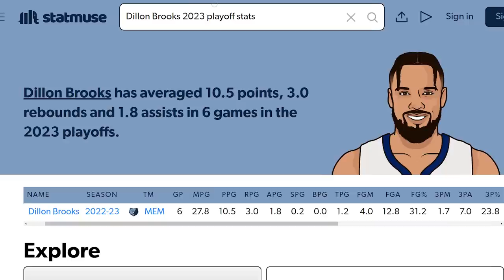The Memphis Grizzlies are Pathetic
The Memphis Grizzlies have just been bounced from the NBA Playoffs by the Los Angeles Lakers, ending a turbulent season. Despite being one of the youngest and most exciting teams in the NBA, the Grizzlies developed a reputation as a cocky, trash talking team throughout the season with Dillon Brooks emerging as the NBA's top villain. And personally, I'm so glad the Lakers humbled them...